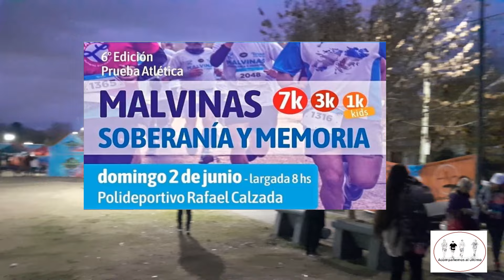Malvinas Soberanía y Memoría 2024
Se disputó la 6ta edición de la carrera Malvinas, Soberanía y Memoria, en el Polideportivo de Rafael Calzada, organizada por Lazos Solidarios.